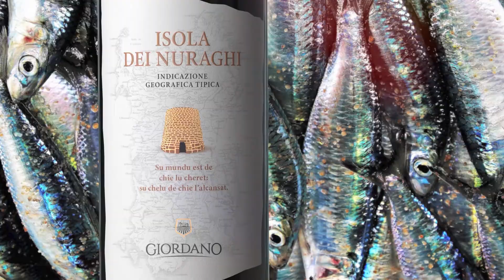Giordano - Vermentino di Sardegna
Grande morbidezza ed eleganza in questo bianco
che si distingue per i suoi profumi
di fiori bianchi, mandorle e mela.